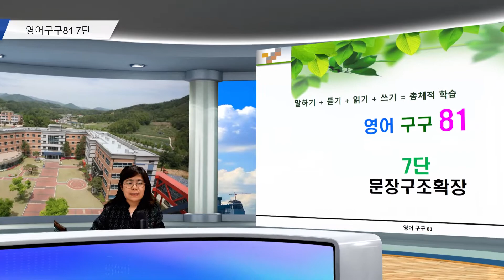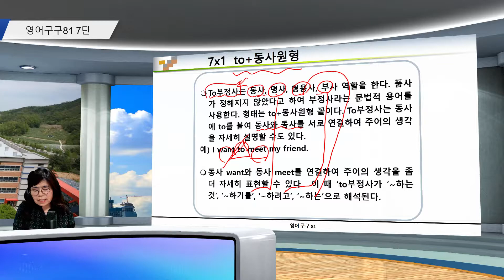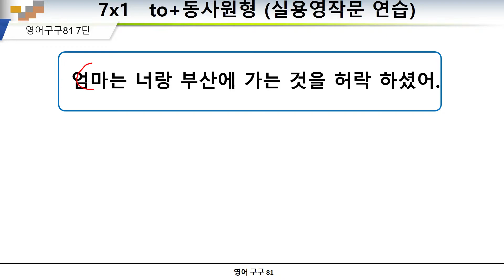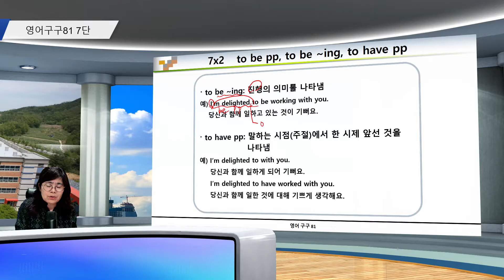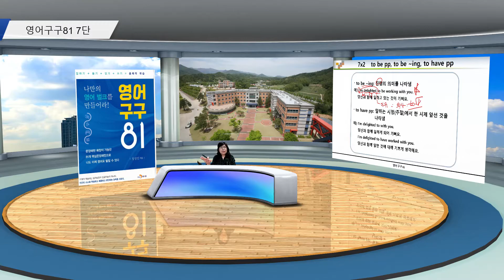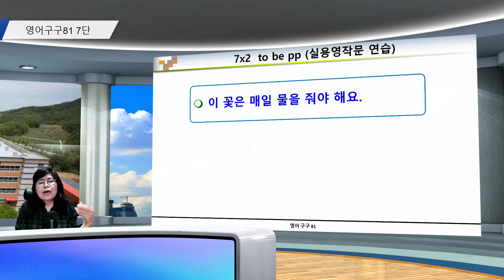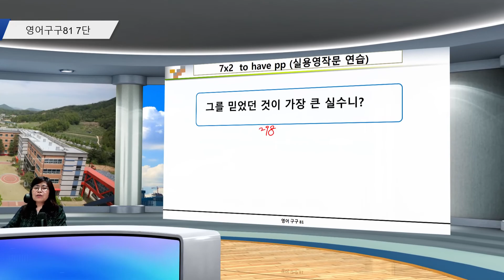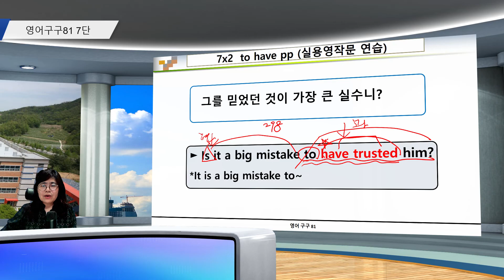영어구구81 7단_2 (290 - 299)